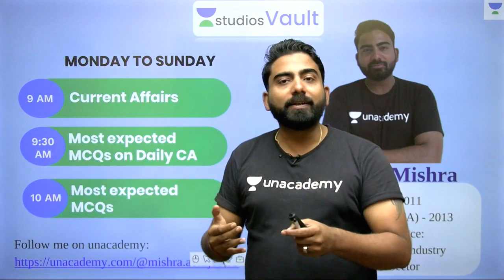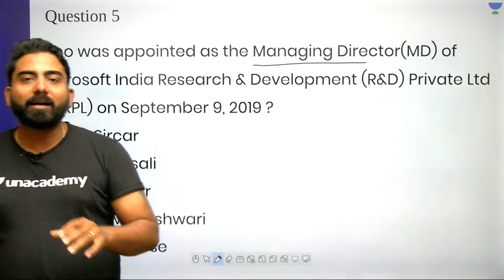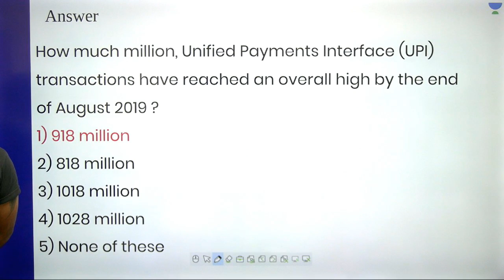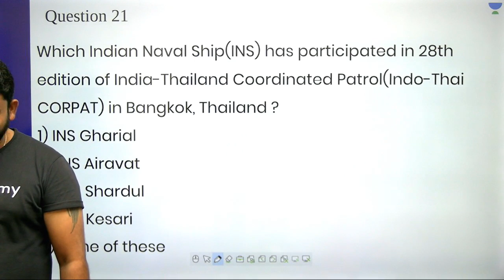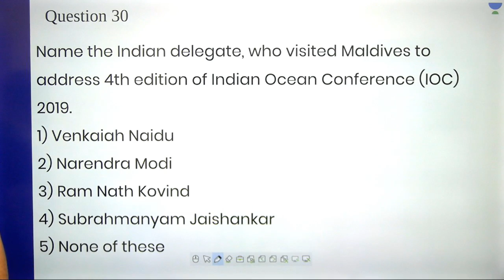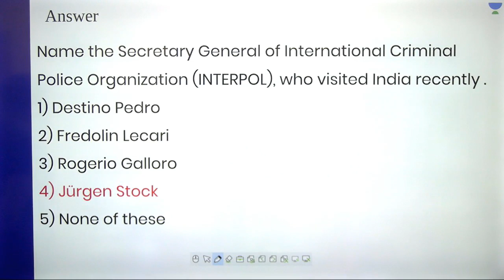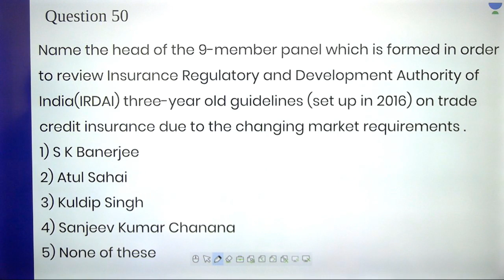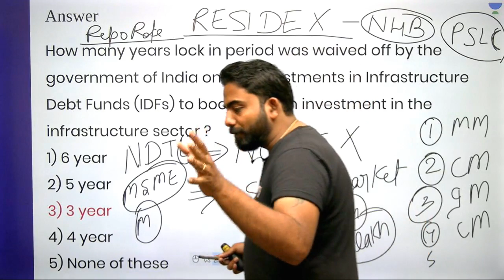L63: Model Paper for RRB PO Mains I Best MCQs (Banking) I Abhijeet Mishra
This lesson starts with a discussion on Model Paper for RRB PO Mains. It is very important for the General Awareness Section of Banking. In this lesson, Abhijeet Mishra shares his various preparation strategy along with examples which will help you to crack the exam.

Model Paper for RRB PO Mains
MCQs on Banking Awareness

Unacademy Plus Subscription Benefits:

1. Learn from your favourite teacher
2. Dedicated DOUBT sessions
3. One Subscription, Unlimited Access
4. Real time interaction with Teachers
5. You can ask doubts in live class
6. Limited students
7. Download the videos & watch offline